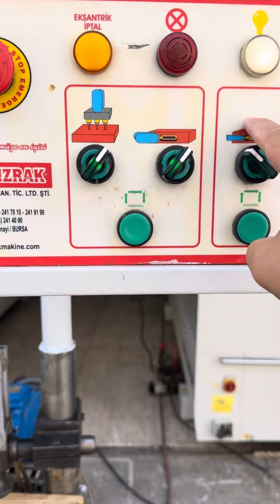EGE MAKİNA MIZRAK KAPI KOL KİLİT YERİ DELME MAKİNASI İZMİR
Tüm Türkiye'ye ve yurtdışına gönderimi yapılır. Takas yapılır.
Bakımları yapılmış sorunsuz bir makinadır.
Ege Makina - İzmir 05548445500 – 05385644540
Kredi kartı ile ödeme imkanı mevcuttur.